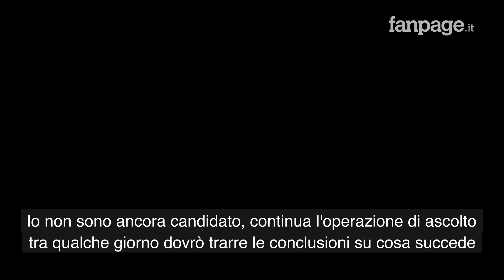Maresca sul sostegno dei partiti: "Vediamo cosa decidono, altrimenti io una fatica la tengo"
È caos nel centrodestra rispetto alla candidatura a Sindaco di Napoli. Forza Italia e Fratelli d'Italia hanno annunciato che hanno avviato un confronto con Sergio Rastrelli, esponente della destra napoletana, abbandonando così il sostegno a Catello Maresca, mentre Salvini ha rilanciato l'appoggio al magistrato napoletano. "Il nostro è un progetto civico ma inclusivo - ha spiegato Maresca ai giornalisti durante un tour nel Rione Sanità - credo che il centrodestra abbia una grande occasione per Napoli, le occasione talvolta vanno prese altrimenti è difficile che ritornano".

In merito alle posizioni di FI e FDI Maresca ha sostenuto che "Rastrelli è persona degnissima di rappresentare la destra, vediamo, vediamo cosa decidono, certo o io o Restrelli o chicchessia il centrodestra dovrà avere un candidato a Napoli. Io fino ad ora non ho avuto bisogno della politica ora si deve capire se la politica ha bisogno di Maresca".  In conclusione, Maresca si è affidato a valutazioni che farà nei prossimi giorni: "Vediamo cosa decideranno, altrimenti faremo le nostre valutazioni, io una fatica la tengo".

Ai giornalisti che gli chiedevano un commento sulle violenze degli agenti della polizia penitenziaria del carcere di Santa Maria Capua Vetere mostrati nei video della Procura, dove domani Salvini porterà la sua solidarietà, il magistrato ha dichiarato: "Non ho approfondito, mi pare una brutta pagina ma non mi sento di dare valutazioni. Non ho visto i video, vedremo, i processi sono sempre lunghi e articolati".

Continua a leggere qui.